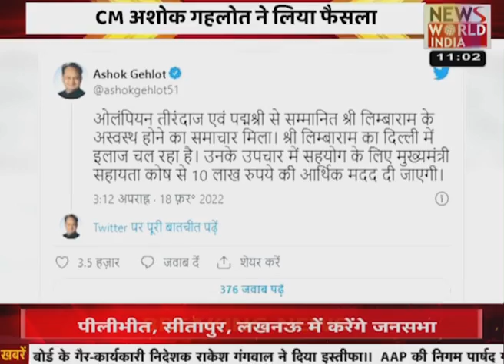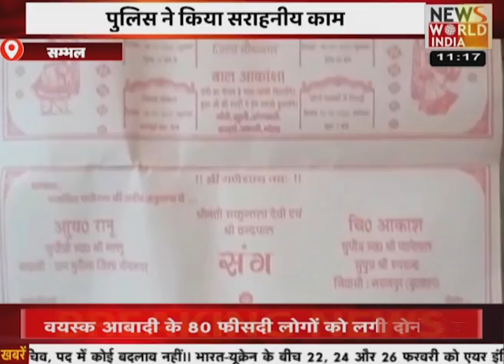देश विदेश की सभी बड़ी खबरें LIVE | Latest News | Hindi News | Breaking News । News World India